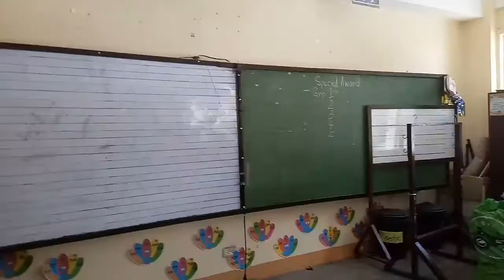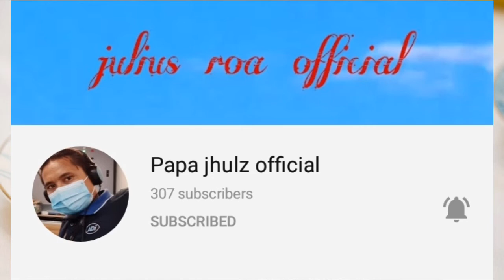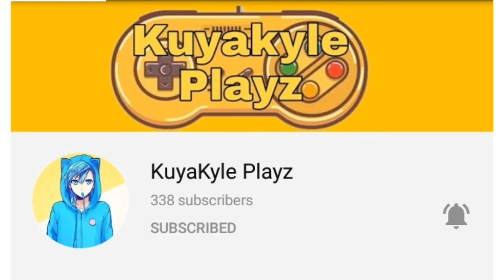kuhaan ng classcard ng anak ko, with co-parents